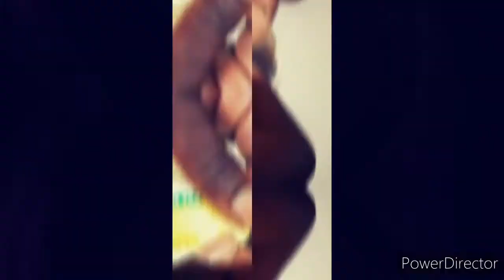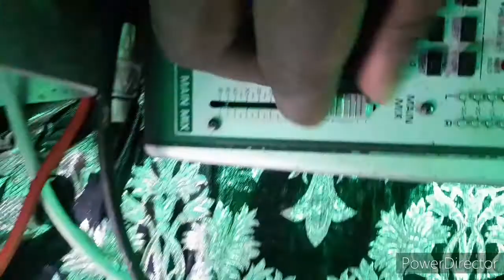Hello world My name is Blac Talon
Let's me paint you a picture. Hello world